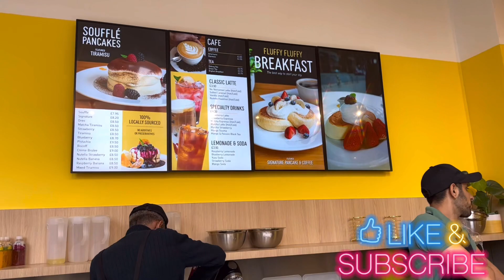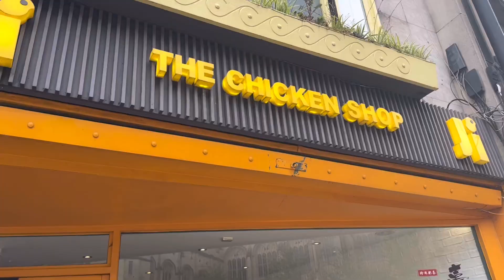Fluffy pancakes in Bristol | Celebrity meeting | desserts in UK